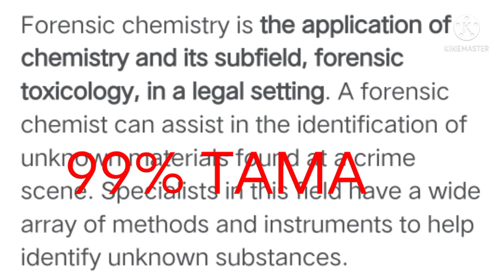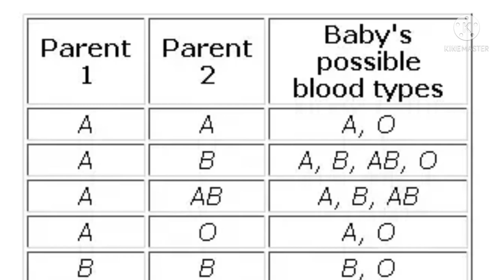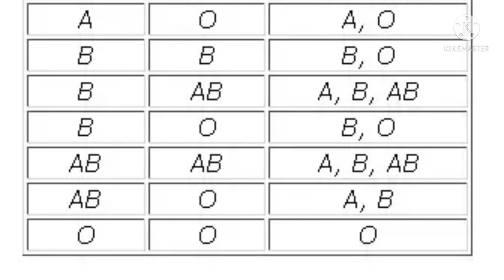BLOOD TYPES POSSIBLE OFFSPRING (SINO TAYTAY NYA BAKIT KULOT)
Blood Types Possible Offspring (Sino Tatay Nya BAKIT KULOT).